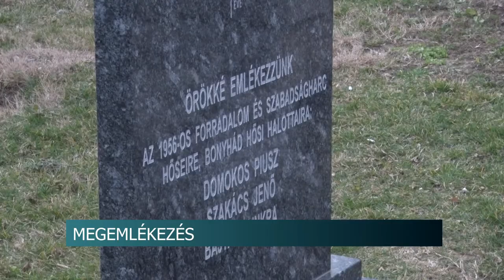Hirado 20200226 kommunizmus aldozatai